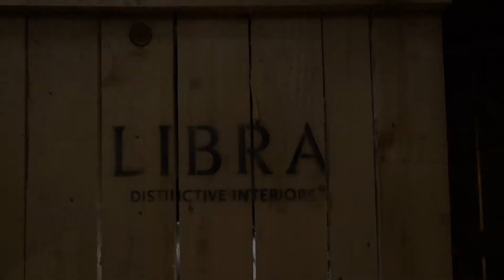Autumn Fair The Libra Company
Libra are pleased to be virtually exhibiting at Autumn Fair at Home 2020.  This is our promotional video showcasing our new products that we would of loved to show you in person.